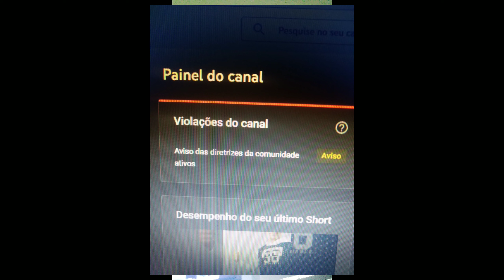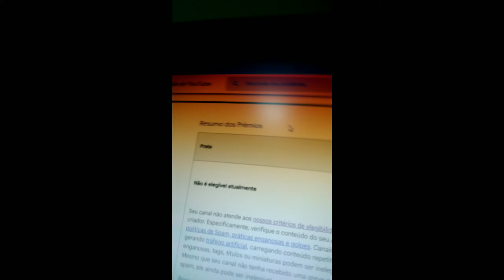EU NÃO IREI GANHAR A "PLACA DE 100 MIL" INSCRITOS - MEU SONHO JÁ ERA 😭